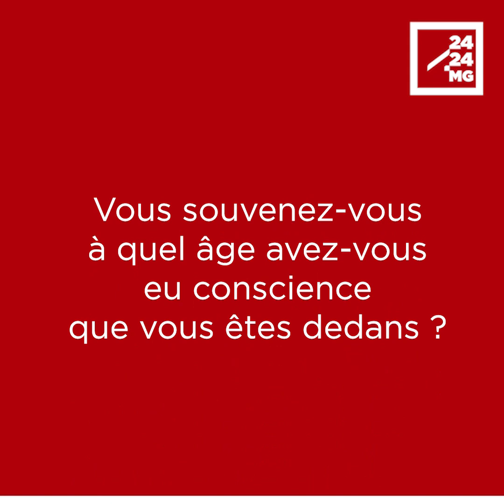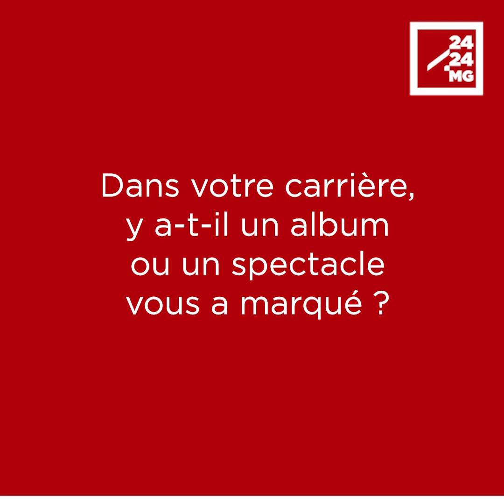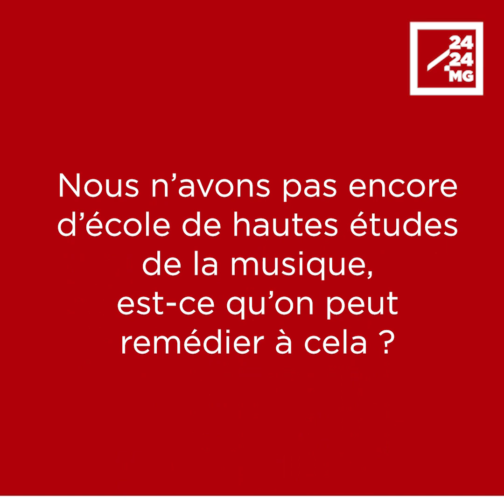MUSIQUE - Joël Rabesolo, ou le parcours d'un virtuose de la guitare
Joël Rabesolo est un guitariste malgache à la trajectoire atypique. L'artiste a parcouru le monde avant d'intégrer une école de musique et de terminer ses études dans le domaine. Voici son interview, à quelques heures de son dernier concert au Kudeta.